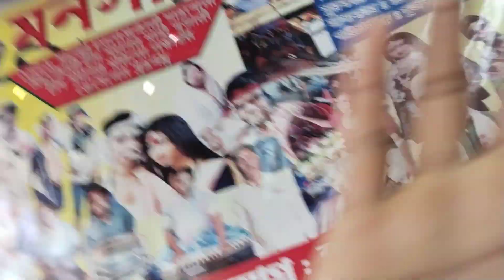maa manasa jatra video